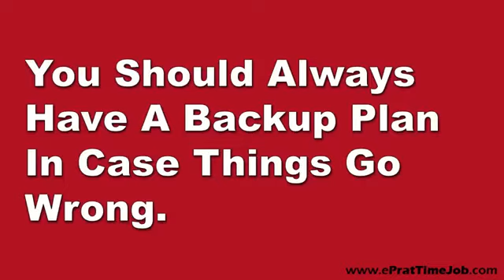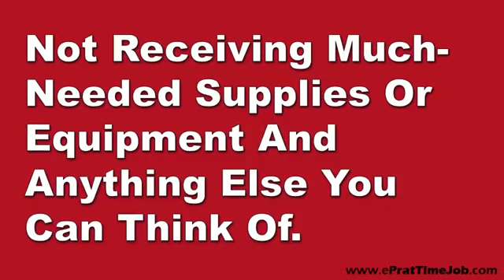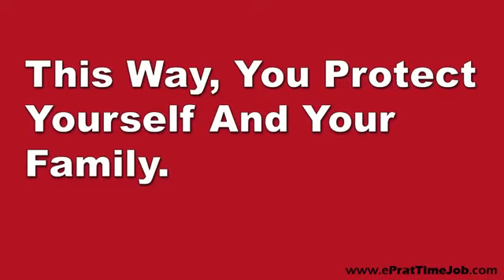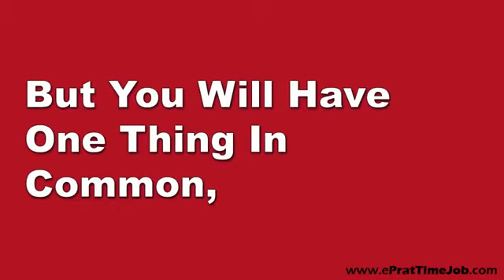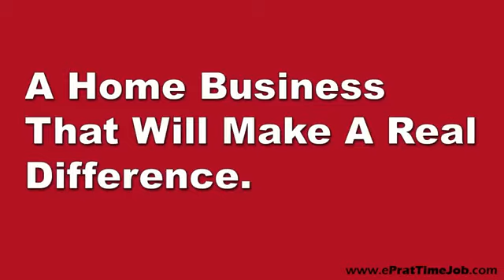Tips For Successful Home Business - FreshStartOnline.com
How to start Successful Home Business. Tips For Successful Home Business